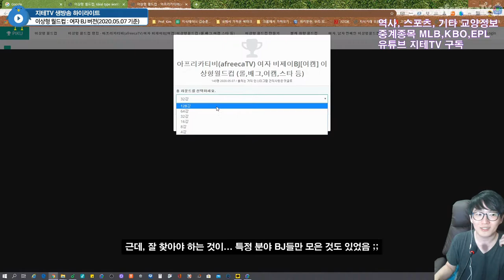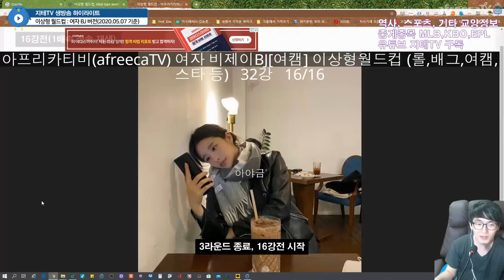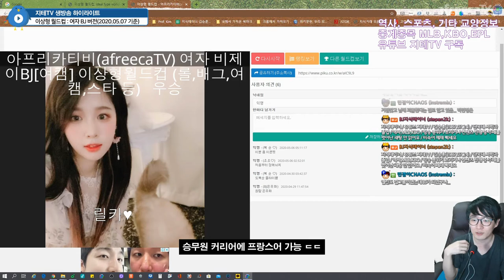원래 이상형 ☺ 정해져 있는데 😥 128강에 안 떠서 😓 세컨드 이상형 😢 찾아야 하네요 😭 | Ideal Type World Cup Ms. Streamers May 2020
이거 누가 만들었길래 경력 오래된 BJ들은 거의 없는 거냐...